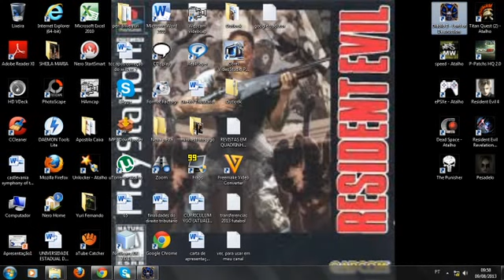45 minutos jogando o diablo 2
Iaew pessoal beleza, vídeo novo inaugurando uma nova categoria aqui para o canal, onde eu vou jogar um jogo por 45 minutos, e o jogo inaugural escolhido foi o Diablo II Lord Of Destruction, um RPG top, espero que vocês gostem, favoritem, se viu o vídeo e não está inscrito, se inscreve, divulguem ai o vídeo pra ajudar o canal a crescer, Valeu, muito obrigado, até a próxima